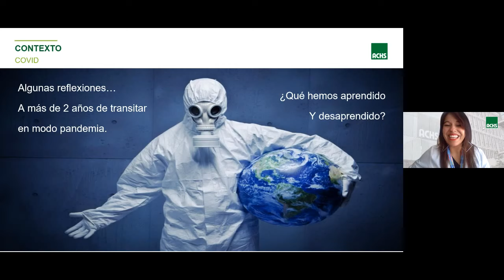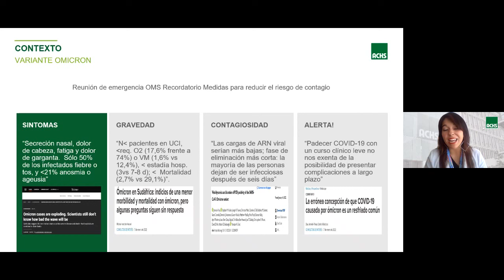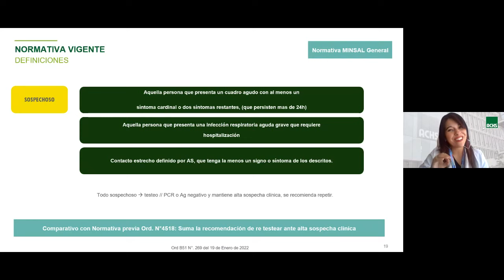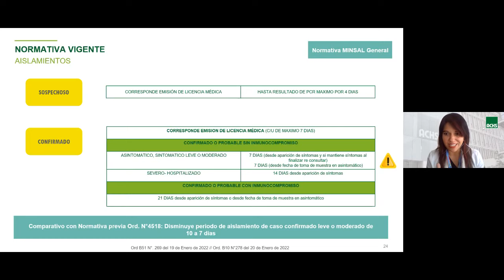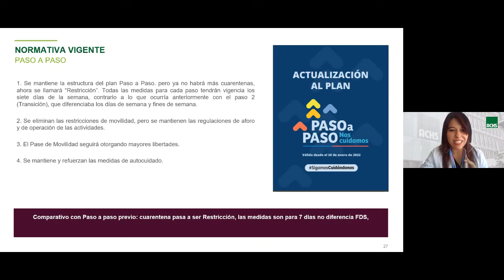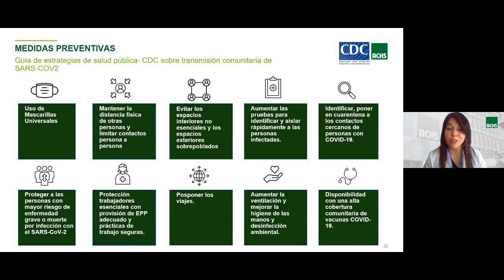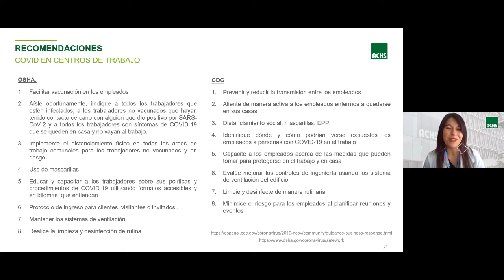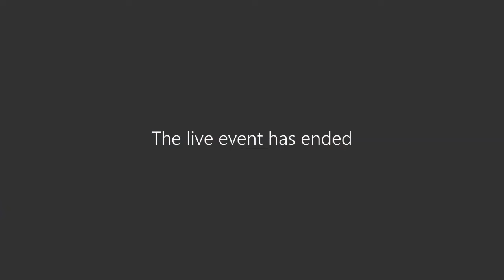Cambios en la normativa y recomendaciones frente al alza de contagios de COVID-19